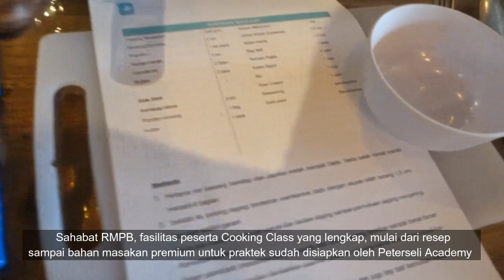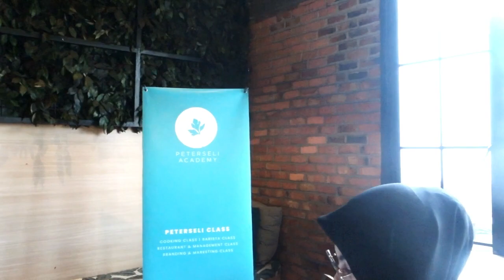KELAS MASAK MENU EROPA - AUSTRIAN GOULASH BY CHEF ARIE SANYIE DARI PETERSELI ACADEMY PEKANBARU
Assalammu'alaikum Sahabat Resep Meal Plan Bubun

PERHATIAN : Konten Ini Menyajikan resep diet sehat, mudah, dan halal untuk pola hidup sehat sekitar kita.

Semua bahan masakan sudah dipraktekkan di dapur bubun, diproses dengan bahan yang berkualitas.

Berikut info resep-resep untuk jadi ide mealplan menu diet sehat kamu

Channel ini bisa berkembang karena kalian telah support kami dengan menekan tombol subscribe dan chann el ini mudah-mudahan bisa membantu kalian dalam mengkonsumsi makanan sehat. thanks bro dan sist sudah comment , like dan share video ini.

 RMPB